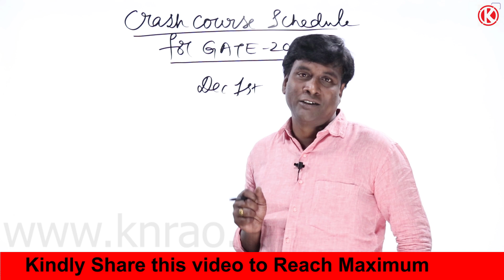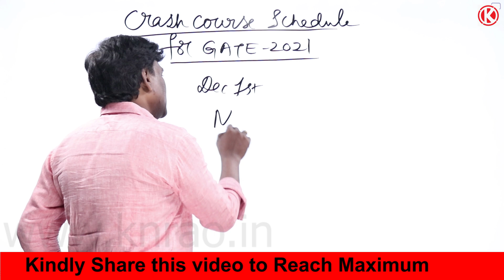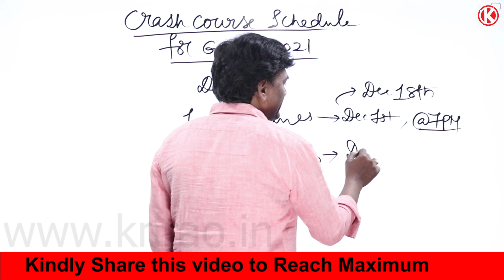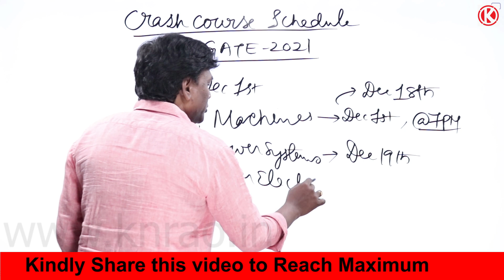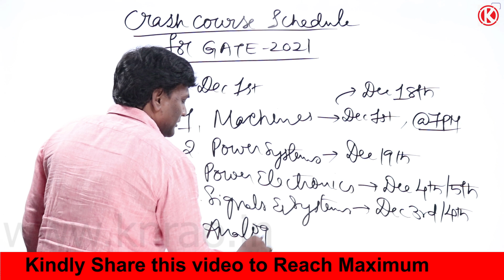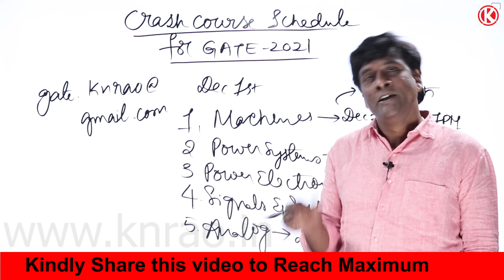Crash Course Schedule for GATE 2021 | Electrical Engineering | Gate Lectures by KN Rao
In this session, KN Rao will be discussing about Crash Course Schedule for GATE 2021 from Electrical Engineering. Watch the entire video to learn more about Crash Course Schedule for GATE 2021 which will help you crack GATE & ESE Exams. Let’s Crack It!

Unacademy Subscription Benefits:
1. Learn from your favourite Educator
2. Dedicated DOUBT sessions
3. One Subscription, Unlimited Access
4. Real-time interaction with Educators
5. You can ask doubts in the live class
6. Limited students
7. Download the videos & watch them offline.

Get the GATE & ESE Iconic Advantage:
1. Personal Coach
2. Study Planner & Bi-weekly Reviews
3. Dedicated Doubt Clearing Space
4. Personalized Test Analysis
5. Study Booster Sessions
6. Preparatory Study Material
7. All the Unacademy Subscription Benefits

New Batches:
1. Evolve for GATE 2022 (ECE) - Batch E
2. Ascend for GATE 2023 (ECE) - Batch E